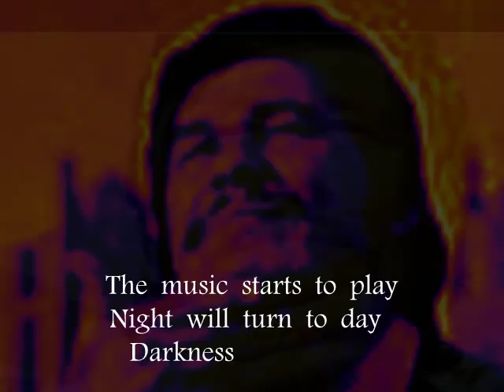Jerry Wallace （ジェリー・ウォレス） ''Mandom'' Lovers Of The World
「男の世界」。ジェリー・ウォレスはカントリー・アンド・ウエスタン（C&W)のシンガーとして活躍していました。この曲は日本の男性化粧品のコマーシャルとして使われたことでよく知られています。テレビＣＭではチャールズ・ブロンソンをメイン・キャラクターにその「男臭さ」を売り物にしたイメージで映像を流し、そのバックでこの曲を付けていたわけです。